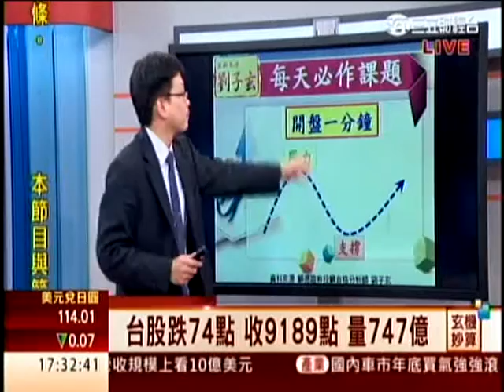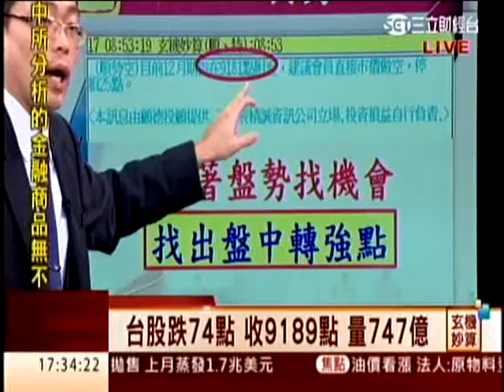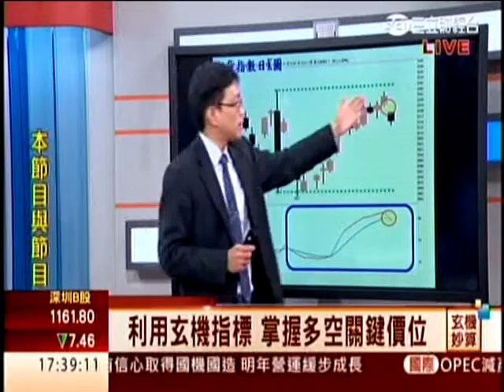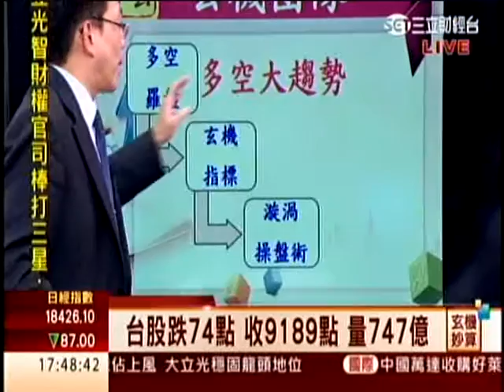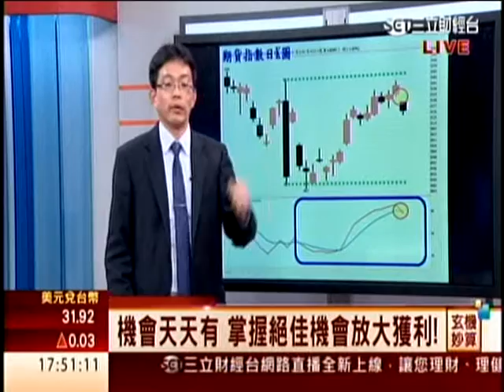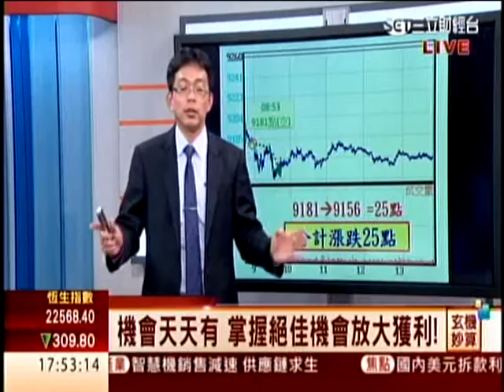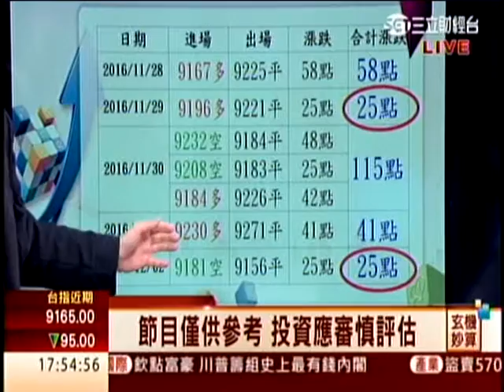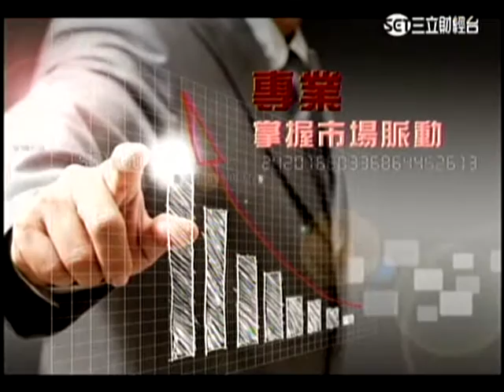SET(玄機妙算)1730 劉子玄 分析師 2016-12-02